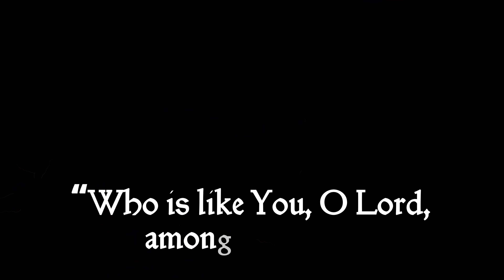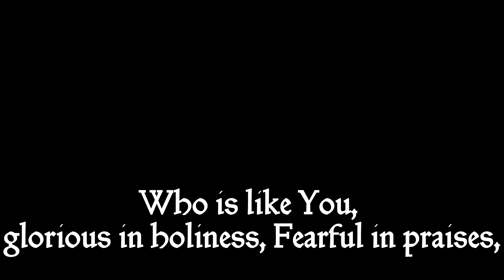దేవుని అద్భుతమైన వాగ్ధానము